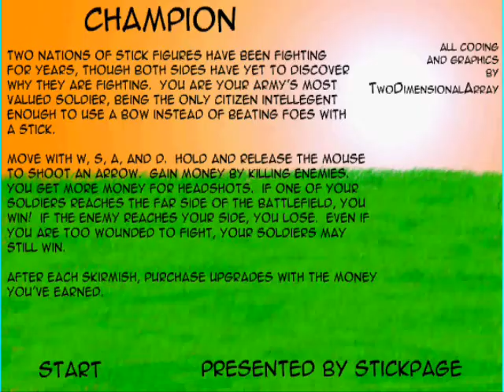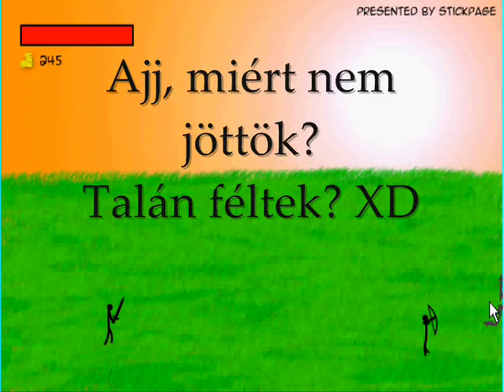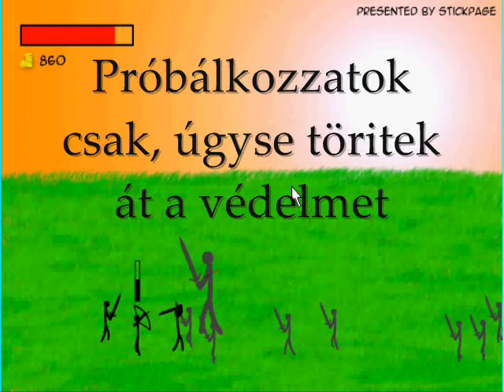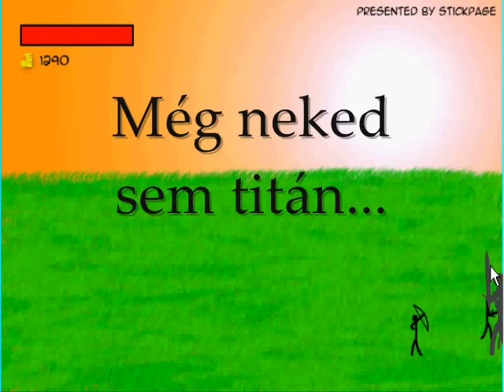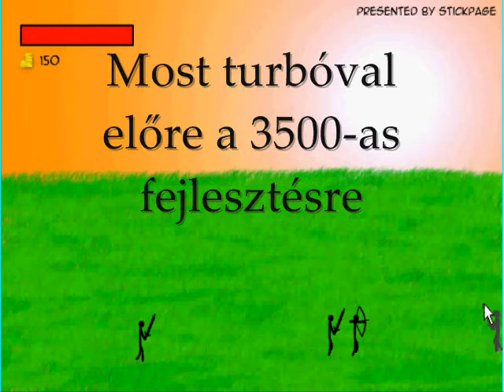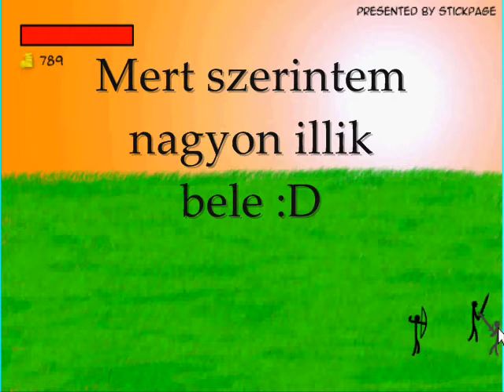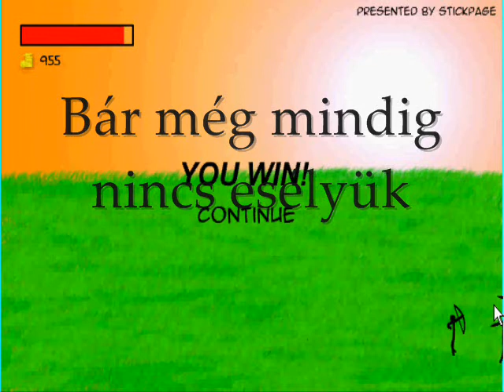Online játék - Archer: A bosszúm (Első rész)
Itt a bosszúm első része. Sajnos nem fértem bele az időbe, ezért lehet hogy három részes is lesz a bosszúm.